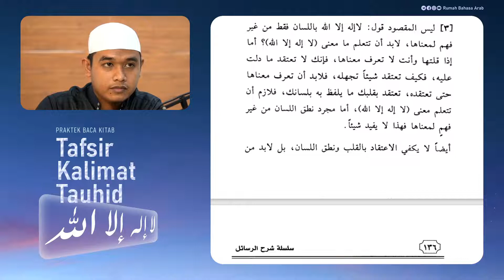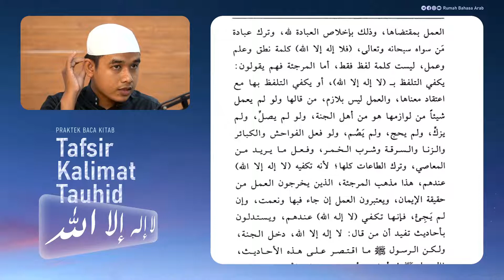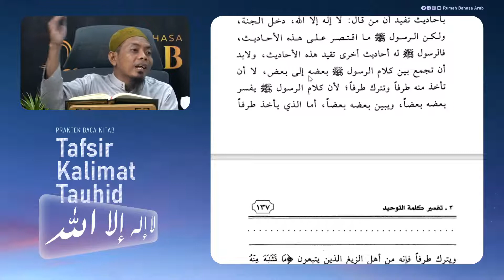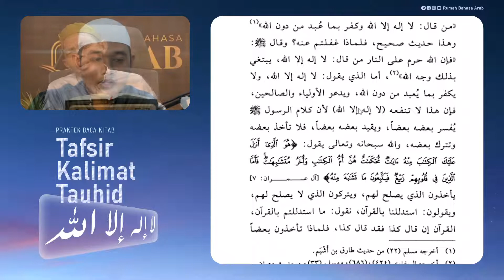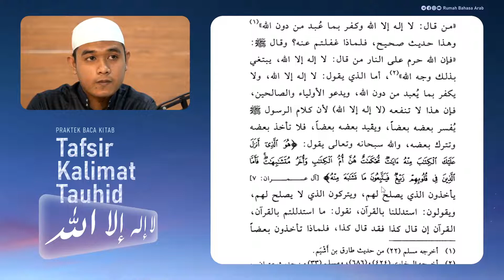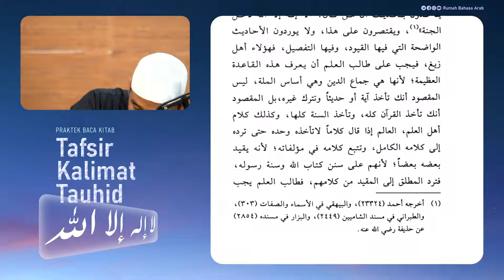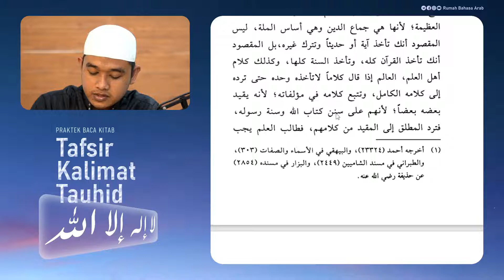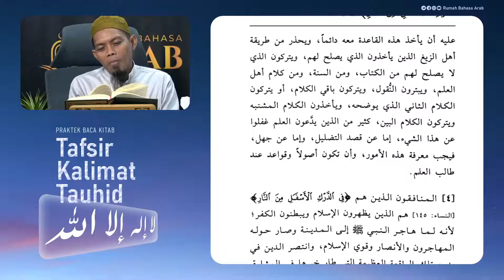Praktek Baca Kitab | Pertemuan Ke-3 | Syarah Tafsir Kalimat At-Tauhid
Program intensif Idad Lughowy Praktek Baca Kitab dari Syarah Tafsir Kalimat At-Tauhid  yang diselenggarakan setiap hari Senin - Kamis pukul 10.00 WITA